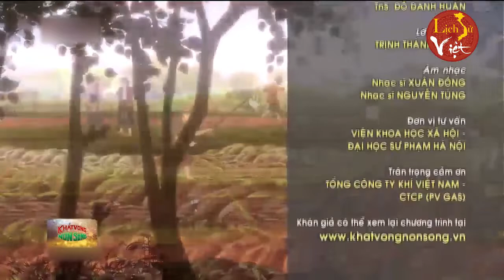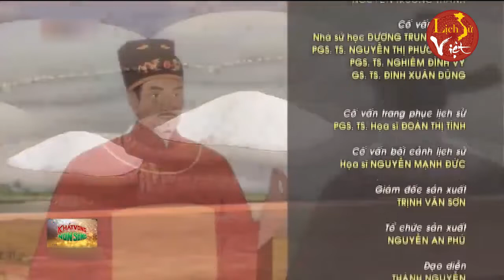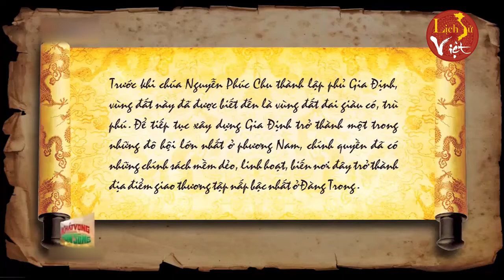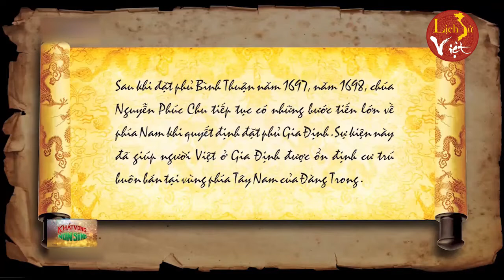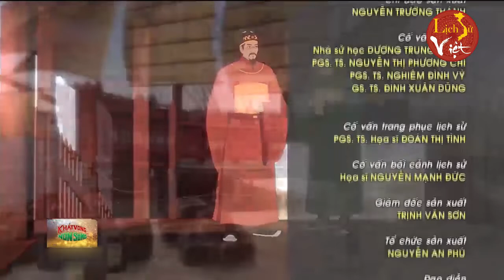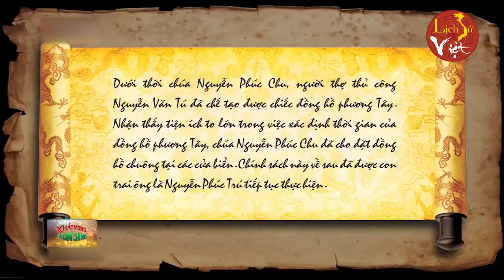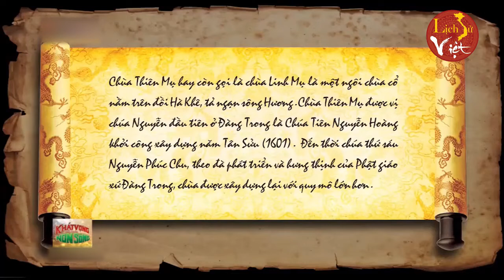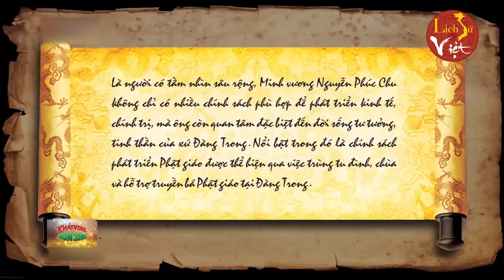ĐÀNG TRONG GIÀU CÓ DƯỚI THỜI CHÚA NGUYỄN PHÚC CHU | KHÁT VỌNG NON SÔNG | NGƯỢC DÒNG LỊCH SỬ